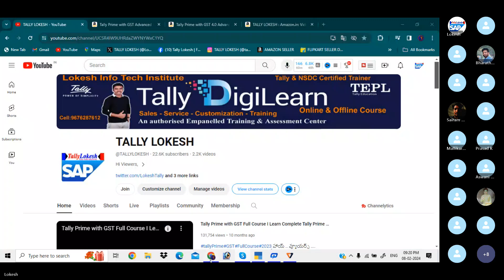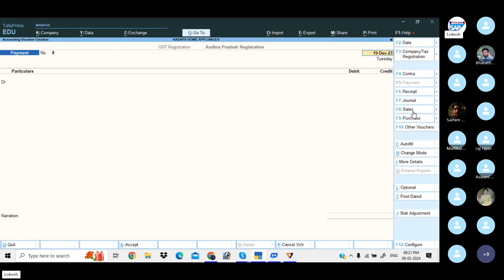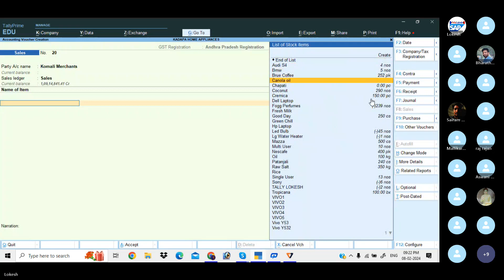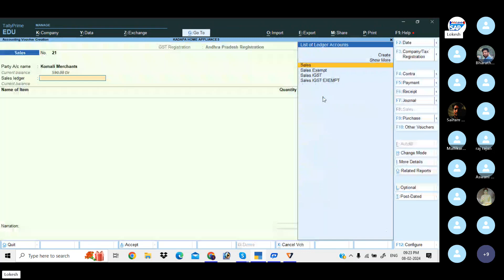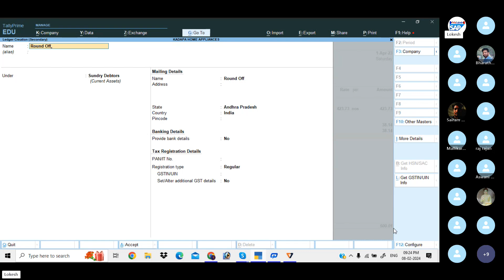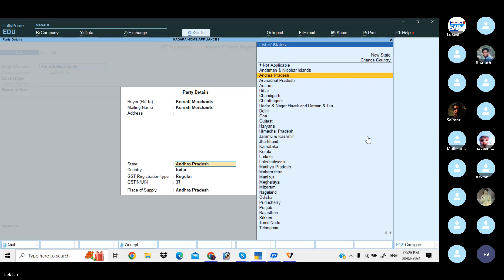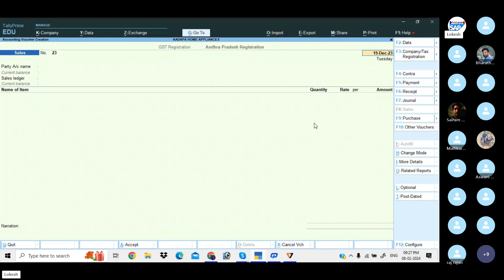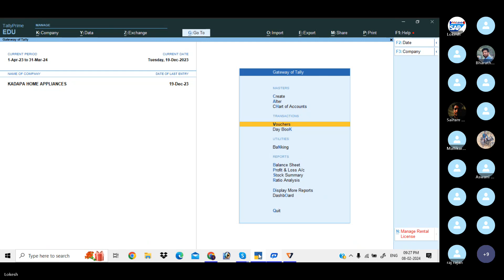Tax Calculation Methods in Tally Prime 4.0: Exclusive vs. Inclusive - By LOkesh